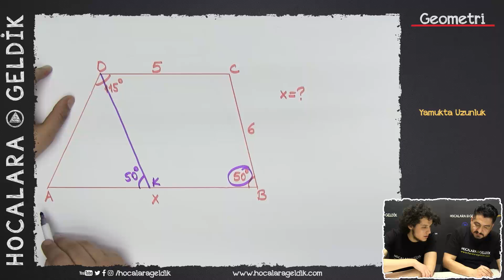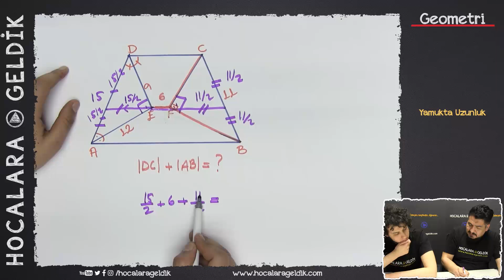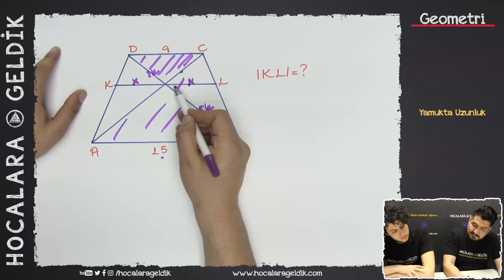Yamukta Uzunluk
10.SINIF / TYT - AYT - YKS MATEMATİK